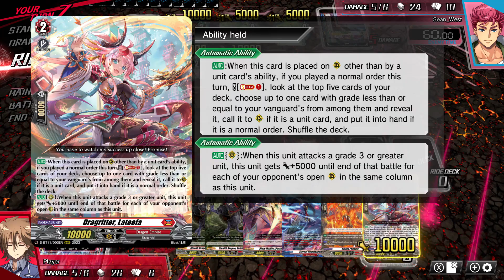Cardfight Vanguard!! Dear Days ranked matches 40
New week new deck